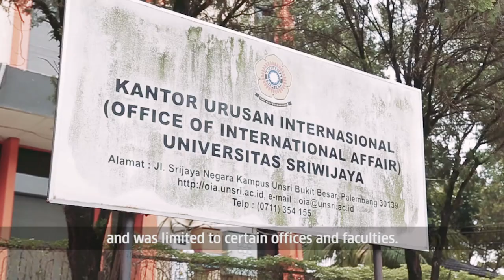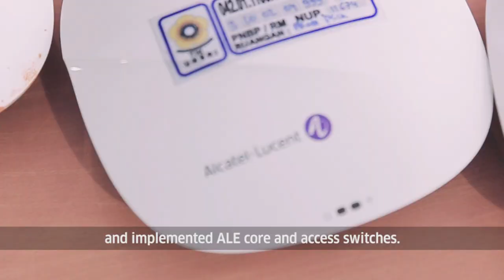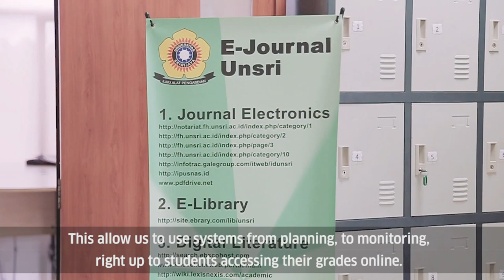University of Sriwijaya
Find out how the University of Sriwijaya built a wireless digital foundation for excellence in education.